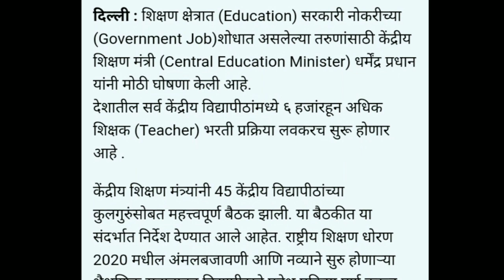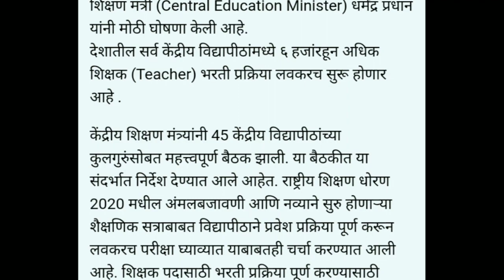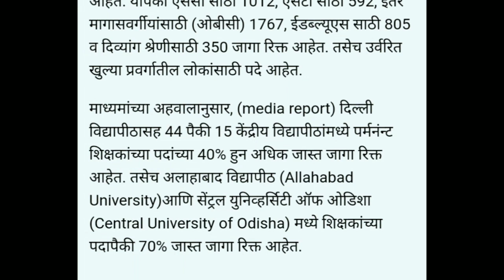केंद्रीय शिक्षण संस्था | ६२२९ पदे भरली जाणार | आजची महत्त्वाची अपडेट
video about...
shikshak bharti
tet update
Teacher vacancy
रिक्त पदे

शिक्षक भरती अपडेट या You Tube channel वर आपलं स्वागत आहे , शिक्षक भरती बाबतच्या नवनवीन बातम्या आपल्याला दररोज पहायला मिळतात